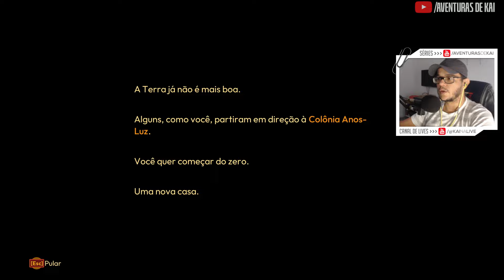FAZENDA E MECHA A MISTURA QUE DEU MUITO CERTO! LIGHTYEAR FRONTIER GAMEPLAY PT-BR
🤝 QUER AJUDAR O CANAL? Tem várias formas e todas elas são muito bem vindas! ♥
► Assista os vídeos por completo, sem pular :)
► Comente! Pode ser um bom dia, um boa tarde ou um boa noite! :)
Você estará ajudando minha Lilo a sempre comer uma ração de qualidade! ♥